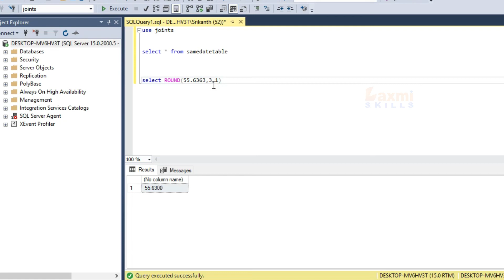Round Function in sql Server Telugu